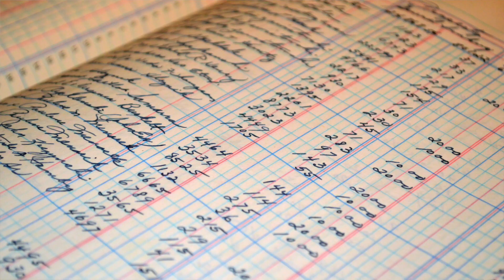Bicycle Touring Talk 40, Moving on after the big Tour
A big bicycle tour will change you profoundly and it can be challenging to a "normal" life afterwards. What kept me going was a commitment to work toward another exciting bicycle tour, but life doesn't always happen as planned. Eventually  my daughter and I managed to do a tour in Panama together. We flew there without our bikes. Our budget was insufficient, so we bought the cheapest bikes we could find. Nothing went right, but the tour was awesome.
Production: Jorg Schlagheck.
Images and footage by:
Alain Audet
Ramon Stuckey
Polina Kovaleva
Paweł Szymczuk
Denys Gromov
Cottonbro
PublicDomainPictures
Pixabay
Alexander Dummer
Wolfgang Langer
Ray Marsh
Ogutier
Emslichter
Dimitri Dim
 eloneo
Jeff Klugiewicz
Dimitris Vetsikas
Ron Lach
Gerd Altmann
all found on Pixabay.com and Pexels.com